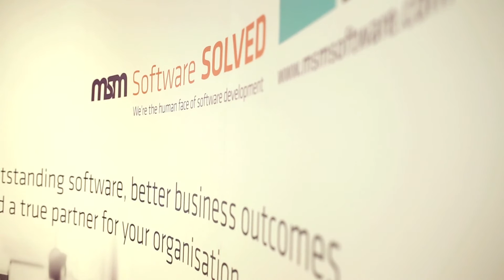Why work with MSM?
A short film outlining the key benefits of working with leading software developers MSM Software Solved.